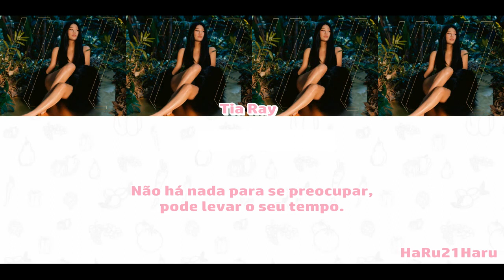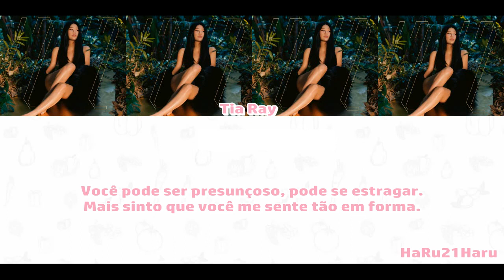Tia Ray - Ready For Love [Legendado]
Tia Ray [Legendado]